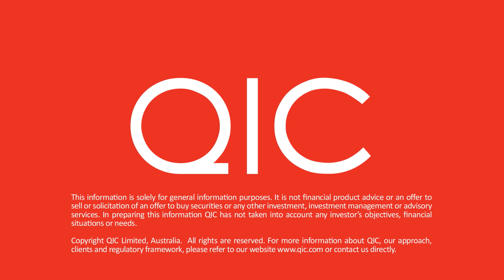QIC Powering Australian Renewables Fund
QIC views Australia’s renewable energy target as an opportunity to generate mainstream debate about decarbonising Australia’s power generation whilst pioneering new ways to fund large scale solar and wind farms. The Powering Australian Renewables Fund is a landmark partnership between QIC and AGL to develop, own and manage large-scale renewable energy infrastructure assets.